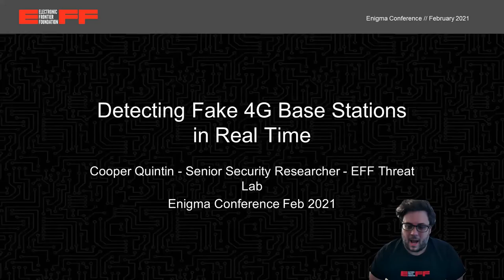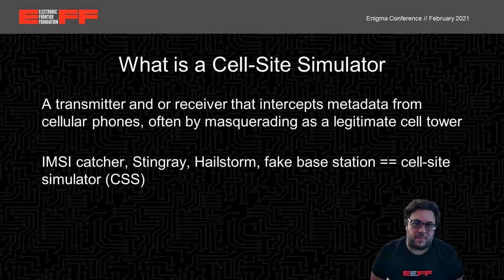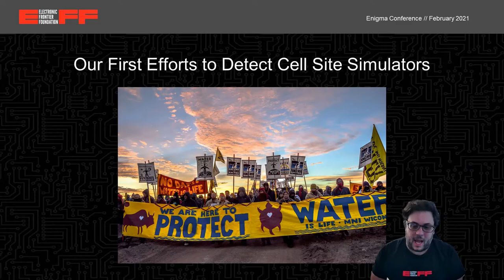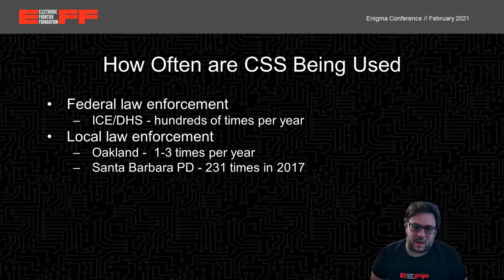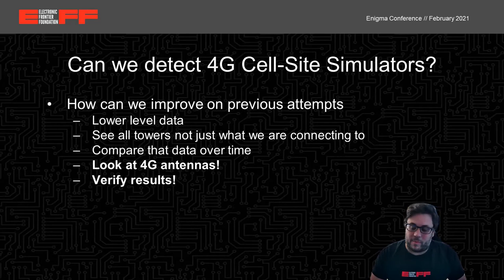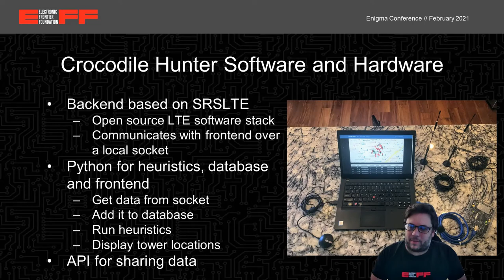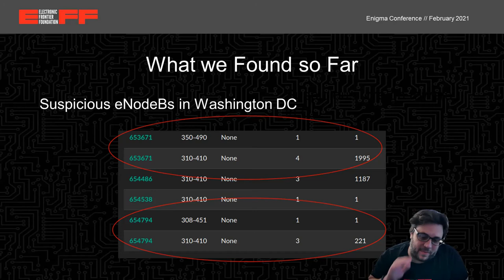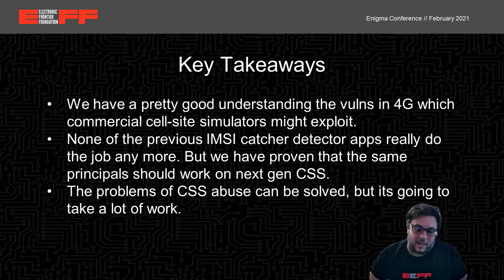enigma2021 - Detecting fake LTE towers in real time